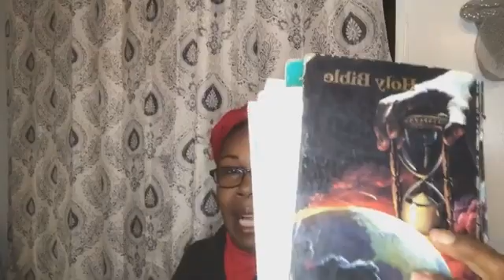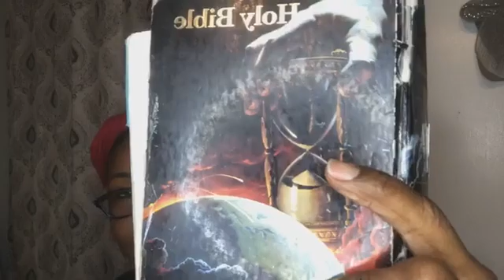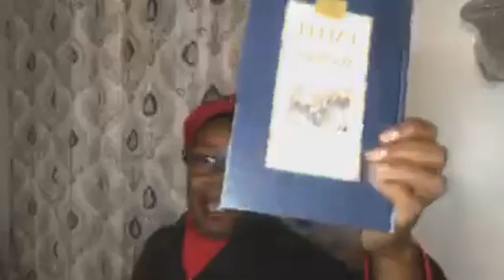Faith and Works - Wholly of Grace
Faith and Works - Wholly of Grace ~ The light given me of God places this important subject above any question in my mind. Justification is wholly of grace and not procured by any works that fallen man can do.